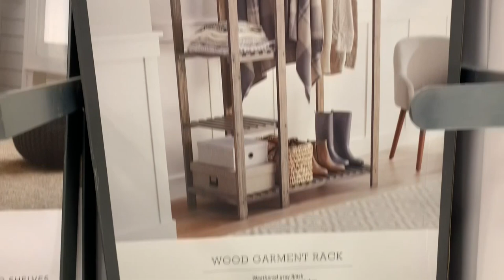WHERE WE'RE TRAVELING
Facebook.com/TheWanderingWyatts
Facebook.com/BlueBlairyFitness

:::WHAT WE DO FOR A LIVING:::
Blair's Business:
ONLINE COACHING - CUSTOM WORKOUT PROGRAMS & HEALTH COACHING

Matt's Work:
greenbirdy.co